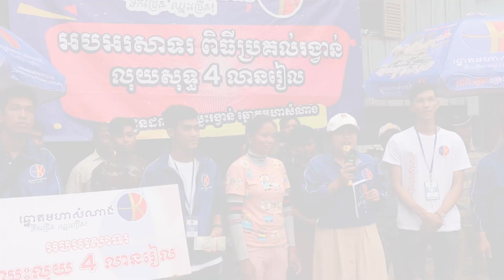អតិអតិថិជន យូ ផល ឈ្នះរង្វាន់ធំលុយសុទ្ធ ៤លានរៀល រស់នៅស្រុកដំណាក់ ចង្អើរ ខេត្តកែប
មហាសំណាង 333ថ្ងៃ!
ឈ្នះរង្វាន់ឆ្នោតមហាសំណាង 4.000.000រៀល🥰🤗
អបអរសាទរបងស្រី យូ ផល លេខទូរសព្ទ័ 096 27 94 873 មានទីលំនៅ ភូមិចំការចេក ឃុំពងទឹក ស្រុកដំណាក់ចង្អើរ ខេត្តកែប ថ្ងៃទី22 កញ្ញា 2019 ឈ្នះរង្វាន់ធំលុយសុទ្ធ 4លានរៀលពីឆ្នោតមហាសំណាង!!!
:pushpin: ដើម្បីចូលរួមអបអរសាទរក្នុងរដូវបុណ្យភ្ជុំបិណ្ឌនេះ ចាប់ពីថ្ងៃនេះតទៅលោកយាយ លោកតា ពុកម៉ែ បងប្អូនមានឱកាសឈ្នះរង្វាន់ធំ80លានរៀលជាច្រើនរង្វាន់ក្នុងរយះពេល333ថ្ងៃ ឈ្នះរង្វាន់ធំ 80លានរៀល ជាច្រើនរង្វាន់ ឈ្នះស្ទើរតែរាល់ថ្ងៃ ពេញមួយឆ្នាំ។
ស្វែងរកសន្លឹកឆ្នោតកោសយាយសំ យាយសយ និងឆ្នោតកោសឃ្មំមាស ឆ្នោតមហាសំណាងគ្រប់ប្រភេទ ឬឆ្នោតចាក់ផ្សងសំណាងឡូតូ5ខ្ទង់ ដែលនៅជិតអ្នកបំផុតដើម្បីឈ្នះលុយសុទ្ធ80លានរៀលពីឆ្នោតមហាសំណាង។ សូមសួររកឆ្នោតមហាសំណាងនៅគ្រប់កន្លែងឥឡូវនេះ!